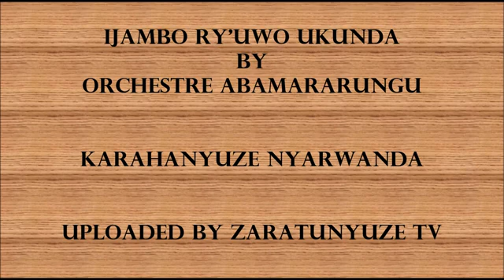Ijambo ry'uwo ukunda by Orchestra Abamararungu official video